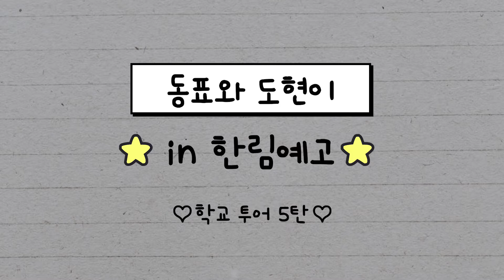(INA/INDO SUB) Son Dongpyo & Nam Dohyon - Hanlim High School Tour (Part. 5)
(Diaktifkan dulu yaa teman-teman Subtitlenya)

GOMAWO..